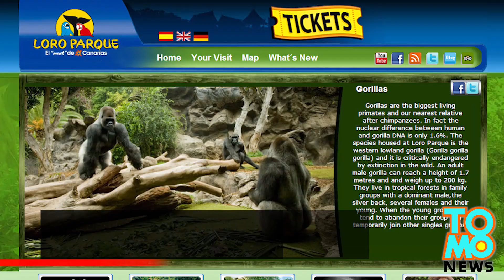Lalaking naka-gorilla costume, binaril ng tranquilizer ng beterinaryo sa isang zoo sa Spain!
Lalaking naka-gorilla suit, aksidenteng na-tranquilize sa isang zoo escape drill, sa Tenerife, Spain!

Isang employado sa isang Spanish zoo ang nadala sa ospital, matapos siyang magkaroon ng severe allergic reaction sa isag tranquilizer dart, matapos siyang mapagkamalang nakatakas na gorilla.

Ang worker ay nakasuot ng gorilla costume, bilang pagsali sa isang escaped animal drill, sa Loro Parque Zoo sa Tenerife, nang isang beterinaryo, na hindi alam ang tungkol sa drill, ang nakitang nagtatakbo ang 'gorilya.'

Kumuha ng tranquilizer gun ang beterinaryo, at dahil hindi niya makita ang pagkakaiba ng tunay na gorilya at ng lalaking naka-gorilla suit -- ay tinamaan niya ang lalaking naka-gorilla suit sa paa, ng isang dart na may laman na sedative, na sapat na para mapatulog ang isang 400-pound na hayop.

Nagkaroon ng malubhang allergic reation ang kawawang 200-pound na worker sa tranquilizer, at siya ay kasalukuyang nasa serious condition sa ospital.

Wala pang lumalabas na resulta sa vision test ng beterinaryo.